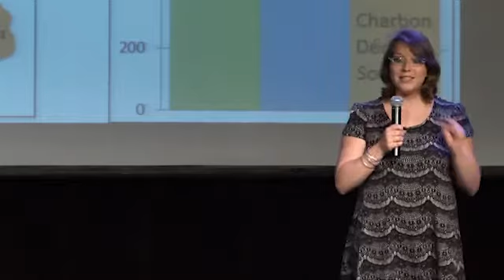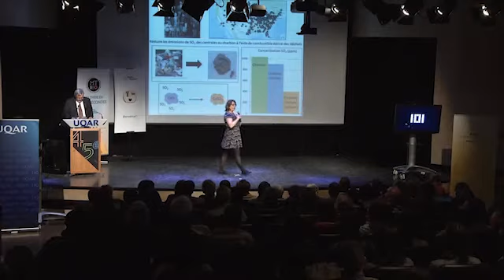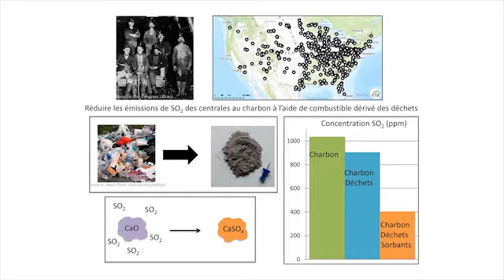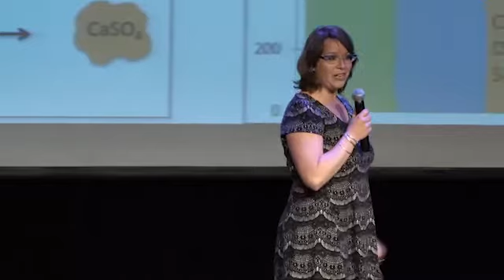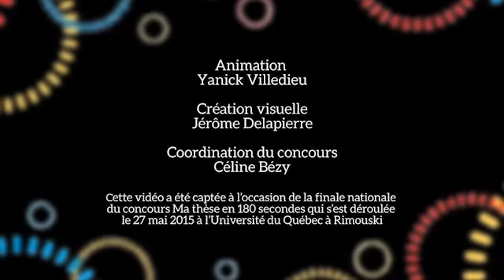Ma thèse en 180 secondes - Finale nationale 2015 : Odile Vekemans - 1er prix du jury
Odile Vekemans est étudiante à Polytechnique Montréal. Elle a présenté en trois minutes sa thèse « Améliorer les performances des bouilloires à charbon pulvérisé via la co-combustion de combustible dérivé de déchet » à l'occasion de la finale nationale du concours Ma thèse en 180 secondes, organisé par l'Acfas à l'Université du Québec à Rimouski, le 27 mai 2015.
Cet événement était présenté par Hydro-Québec, en partenariat avec l'Association canadienne pour les études supérieures, le Canal Savoir et Air Transat.

Pour ses activités, l'Acfas bénéficie du soutien de :
- Ministère de l'Économie, de l'Innovation et des Exportations du Québec
- ICI Radio-Canada